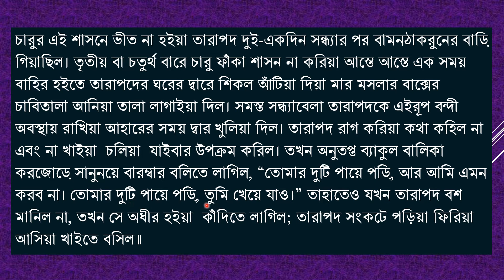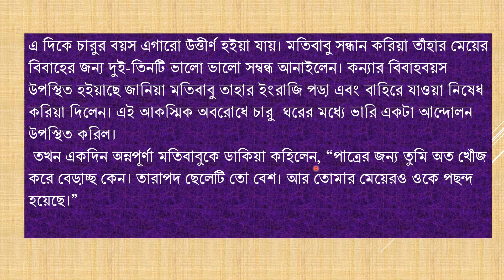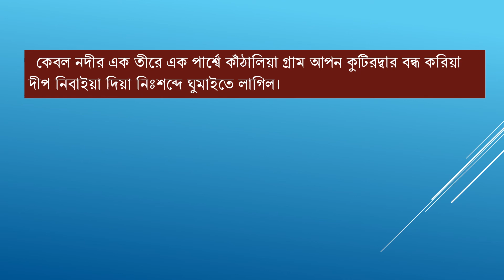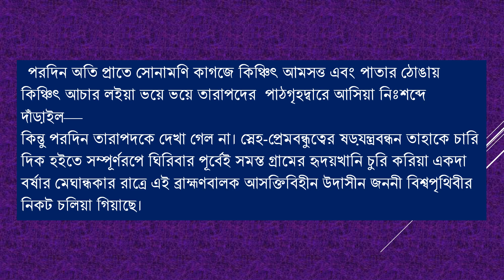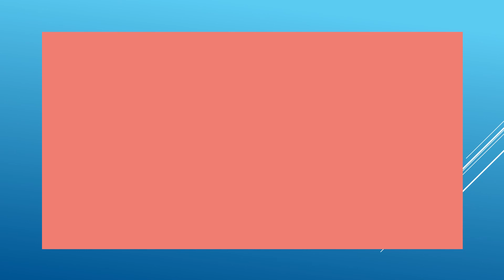অনার্স ৩য় বর্ষ ছোটগল্প (ক্লাস-২)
অনার্স ৩য় বর্ষ  শিক্ষার্থীদের জন্যে বাংলা ছোটগল্প ১এর উপর আজকের ২য় ক্লাস। পরবর্তীতে আরও ক্লাস দেওয়া হবে। আশা করি এই অল্প কিছু সময় এর মধ্যে শিক্ষার্থীরা ভাল শিখতে পারবেএবং আমি আমার সম্পূর্ণ চেষ্টা দিয়ে তোমাদের সাহায্য করার চেষ্টা করি। আর তোমাদের যদি কিছু শেখা হয় তাহলেই আমার সার্থকতা।
ধন্যবাদ